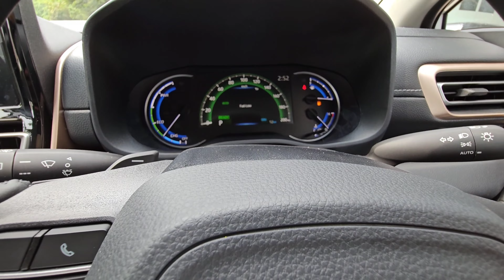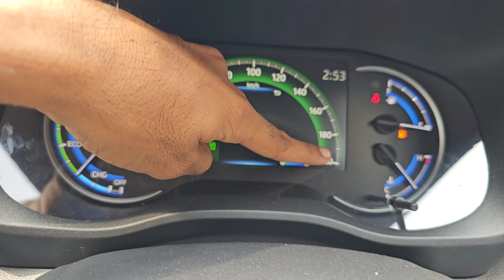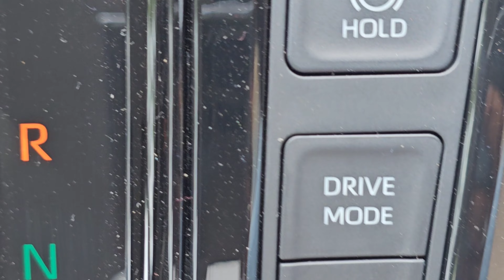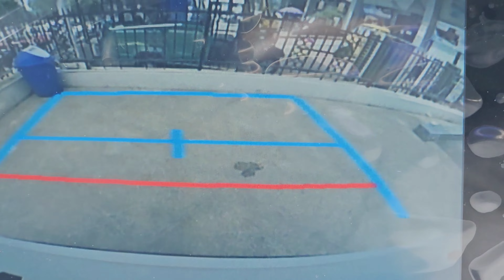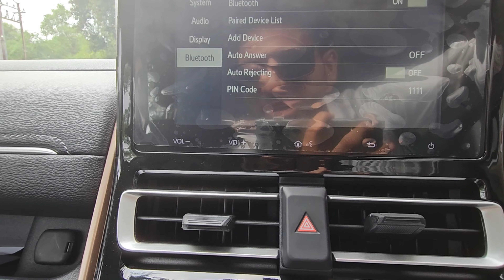आखिर मे TOYOTA ने MARUTI SUZUKI को आपनी कर देना पढ़ा ALL NEW MARUTI SUZUKI INVICTO Real life review